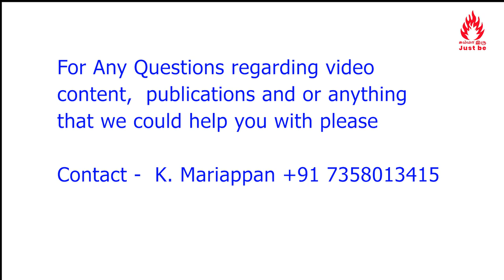கொரோனா வைரஸாகவும் பயமுறுத்தி உங்களை ஆன்மப்பொருளைத் தேடவைப்பது "நான் உணர்ச்சிகளே"